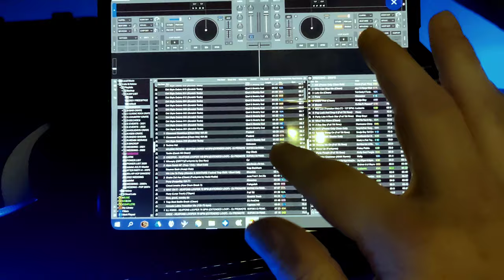Virtual DJ 2022 or Serato DJ + Wireless + REMOTE + Touchscreen + Galaxy Fold 3 SM-F9260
Virtual DJ 2022 with a full controller WIRELESS TOUCHSCREEN Remote from  an Asus ROG / TUF / DASH / STRIX Laptop to Mobile Phone, Tablet, even my Galaxy Fold 3 - SM-F926U / U1 / B
        ├ HOW DID I DO THIS?┤🧩
» Asus Glide X App (Android) & Windows Store App (Glide X)
»   Install on both Android Tablet / Or Phablet phone
»     You must have an Asus Model Laptop/ Desktop (Model years 2020+)
» My Asus ROG Tuf Dash F15PR Gaming Laptop
» Samsung Galaxy Fold 3
Take a minute and discover some of my other locations. Each location offers great insights to the DJ community & world. You can find content reviews, new gear alerts, promotions, live Video DJ TV & more.

  ├Filming Equipment┤
» GoPro Hero Black
» EVO Select microSDXC
» OnePlus Pro w/Leica Lens
» Zhiyun Smooth 4 (Phone Gimbal)
» Feiyu GoPro Gimbal

 ├ DJ Booth Equipment┤
» Rane One DJ Controller
» Max Design - Infinity XL DJ Booth
» 12" inch Skinz White Control Vinyl (7.2")
» 12" inch Skinz White Out Controller Skin
» Chroma Caps (Colored Rotary Knobs for Controller)
» Audio-Technica AT-LP1240 (turntable)
» Numark Pro TT-1 Turntable
» Ortofon Headshell
» Qbert Rumblebee Needle (scratch needle)
» Qbert Butter Rug Slip Mat
» Asus ROG Tuf Dash FX516PR (White)
» Rockville 5 Panel Facade
» RCF F-10XR (10 Channel Mixer)
» MacBook Pro 2012
» Lenovo Yoga Pad Pro (Android Tablet)

  ├DJ & Lighting Software┤
» Virtual DJ (licensed)
» Virtual DJ Remote (Android & iPad)
» Serato DJ Pro (Licensed)
» QLC+ DMX Lighting
» Algorithm Djay Pro (Android)

  ├Speakers┤
» Electro Voice ELX-200-12p (White)
» Electro Voice Everse 8 (white) Battery Powered 8" Speaker
» Electro Voice EKX-18sp (Subwoofers)
» Mackie SRM V-Class 10" 2000watt
» Mackie Thump GO (battery powered) 8" Ceremony Speaker (Black)
» Pioneer HDJ-X7 (black) Headphones
» Pioneer HDJ-X7 (white) Headphones
» Mackie MC-350 Series (white) Headphones

 ├Microphones┤
 » Innopow WM-333 Wireless Mic's (500mhz)
 » Innopow WM-333 Wireless Mic's (600mhz)
 » Innopow WM-333B Lapel Mic's (500mhz)
 » Lapel Outdoor Windscreen
 » Microphone Outdoor Windscreen
» Shure SM58 Cardiod Dynamic Mic w/ switch

  ├Lighting┤
» LaLuceNATZ LED Light Bar 4'
» Enttec 70303 Open DMX/USB interface
» Enttec DMX Pro USB/DMX
» RGBIC LED Light Tubes 4' Battery Powered
» Donner Wireless + battery DMX Dongles
» U'King 180 watt Wash RGBW
» American DJ vBar Pak
» American DJ Inno Spot LED
» American DJ Ultra Bar 9
» American DJ Stinger
» Kingo UV Blacklight Wash Lights
» Totems (Rockville)
» Rockville Best Par 50 (Wi-Fi DMX & Battery Power) uplights RGBWA-UV
» Moving Head Brand: Oloaxolx / RGBWA-UV
» Rockville Best Strip 60 (Wireless, Battery RGBWA-UV LED

 ├ Other Equipment┤
» Govee Glide RGBIC
» Tripod Laptop Tray w/ Hook
» Neutrik NA3MDF 3 Pin Mic XLR Male to Female Adapter Feed/Pass Thru Converter
» Odyssey LED Lit Flight Case w/U9 Rack (coffin)
» PA Tripods Proline
» Gravity Clips (Gator Clips
» Office Star - 4' Folding Table
» Onstage Wireless Mic Mount - MY330
» Onstage Posi-Lok Mini Mic Boom
» On-Stage MS7801W Telescoping Microphone Boom Stand (White)
» EV Sub Poles M20 Threaded
» Onstage Microphone Base Mount - TMO8B

Hashtaggery!